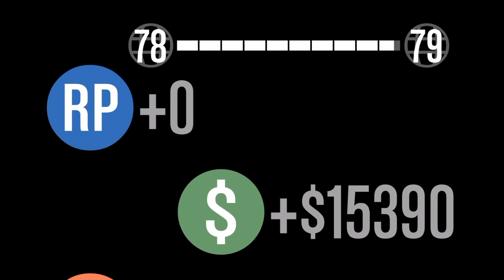Gta 5 slasher with Mr Warburton Bread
Please leave a like an sub everyone for epic youtube content :) And thanks for all your support Go sub to Mr Warburton Bread and see all of you in the next video